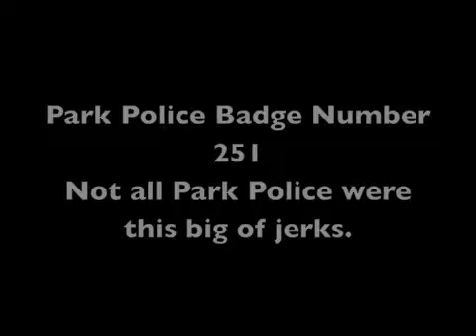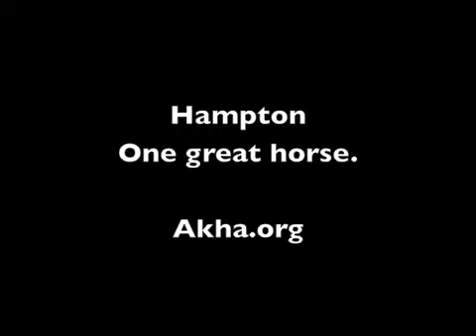Day 354 Washington DC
We ride a long day without much rest the night before, to Wash. DC. One cop is a bit chilly but we make the best of it, and get a few pictures. Yeah, Park Police Badge Number 251 was a bit of a dick